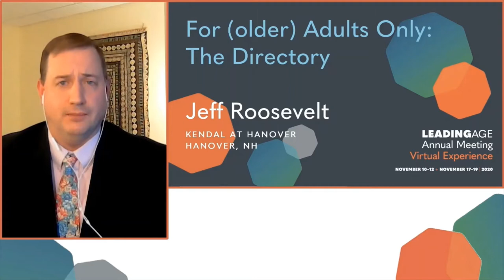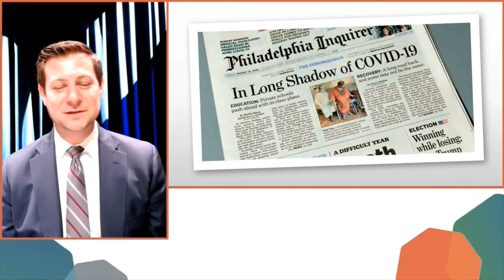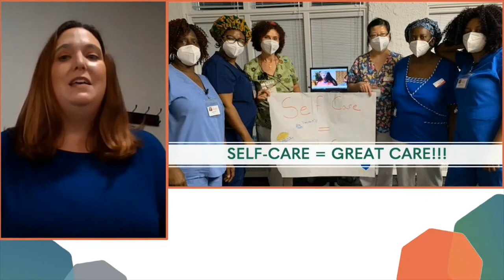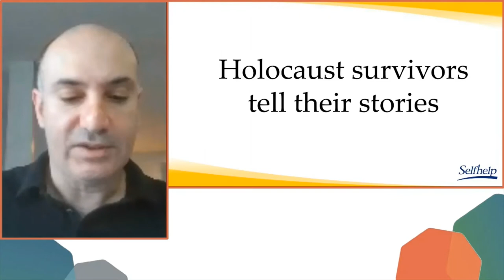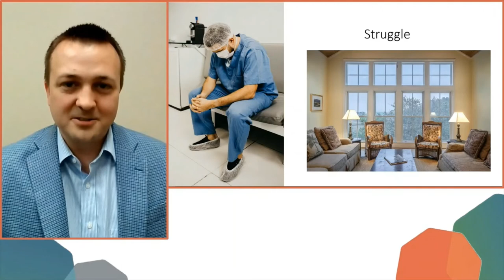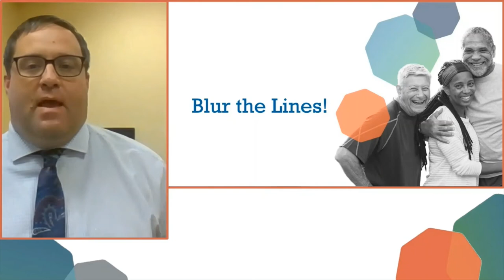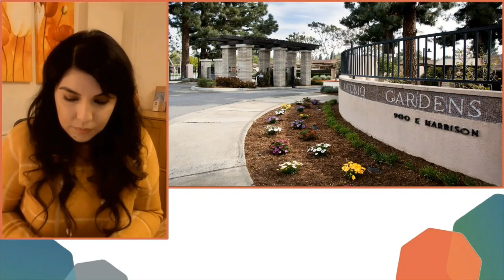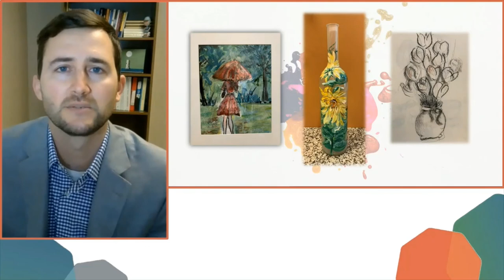2020 Leadership Academy Action Learning Projects